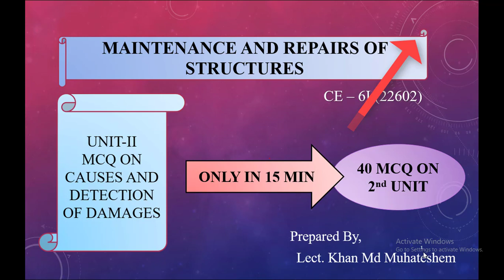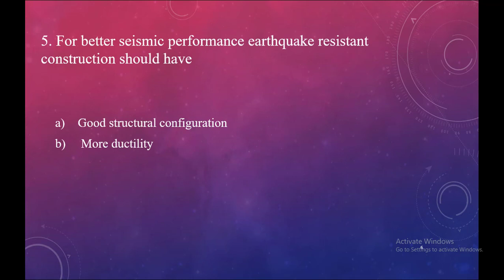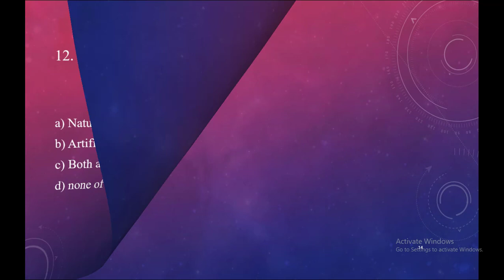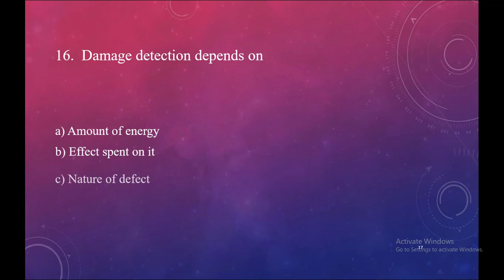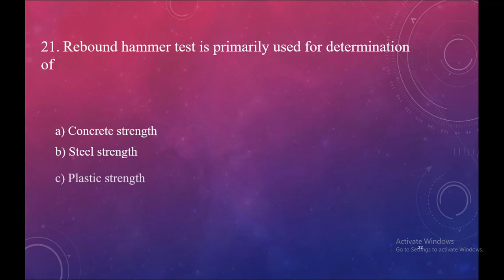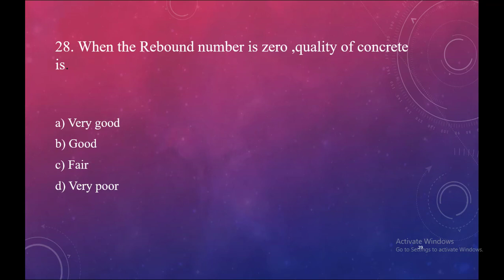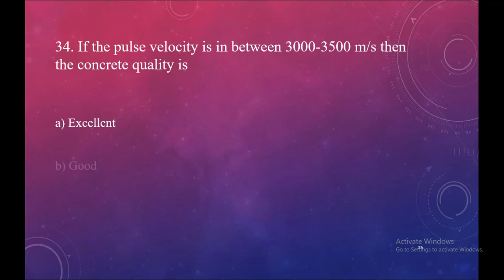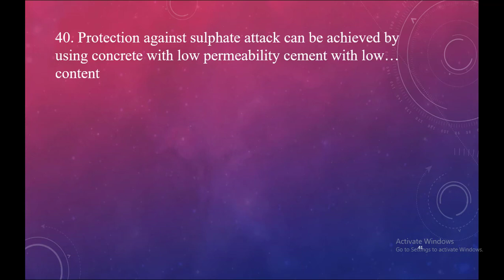mcq on causes and detection of damages||maintenance and repairs of structures||22602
about video,
In this video series we have started short lectures on mcq on maintenance and repairs of structures,
In this video you are going to see important 40 mcqs with answer in 15 min. on causes and detection of damages 2nd unit of maintenance and repairs of structures